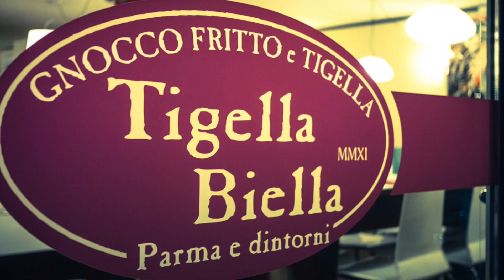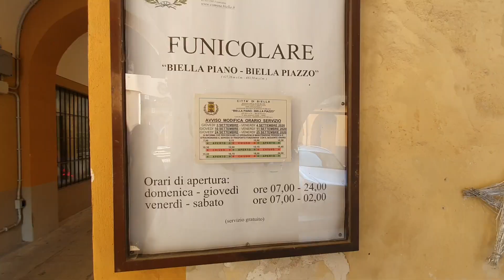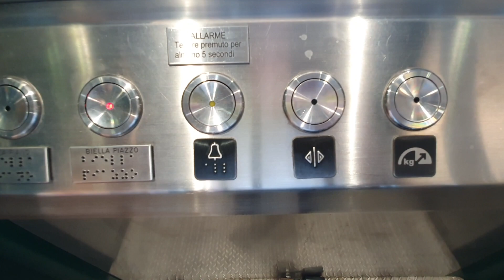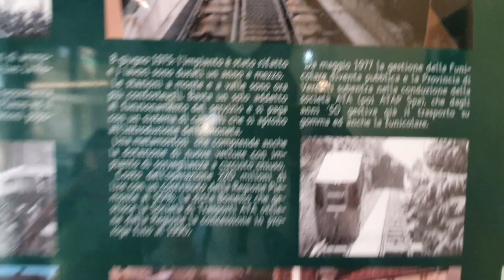Quanto é bella la mia Biella!!! Vlog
Ciao

Siamo purtroppo arrivati all'ultima parte delle nostre vacanze di settembre 2020.
Abbiamo passato qualche giorno nella mia città natale Biella a cui sono molto affezionato.
Venite con noi in questo giro al Piazzo, una zona storica di Biella.